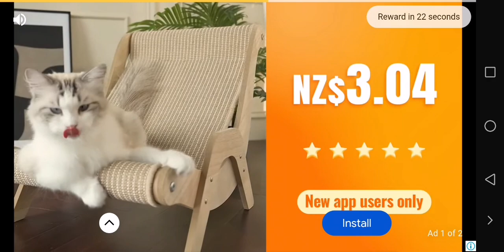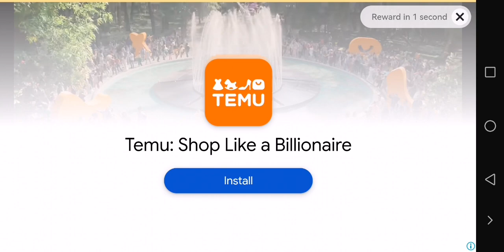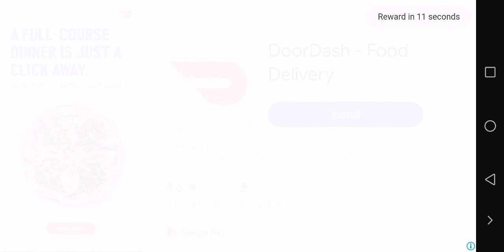Cooking Fever Duels | Daily Quests